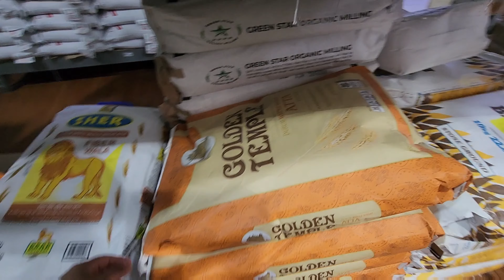VLOGMAS: daily life updates || beti ki birthday celebration before going pak || Ate ki shortish usa